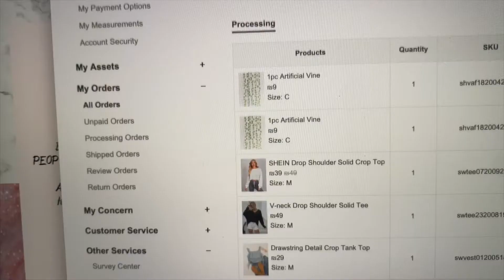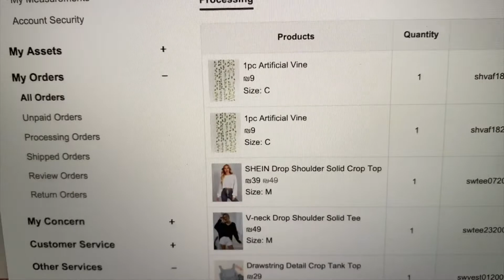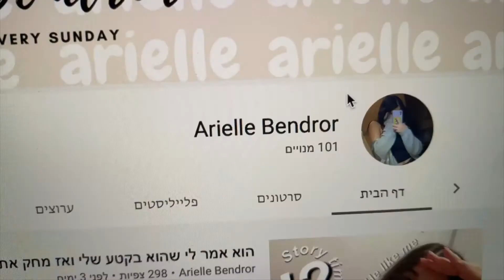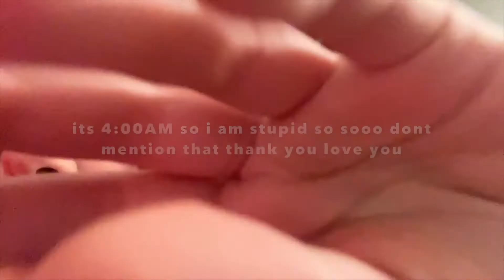...Day in My life - (online school, 102 subscribes, sims 4 and more | Arielle Bendror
sooo hello guys and I am so happy that you hear :)

so before everything I want to tell you how much I appreciate  everyone  of you, you are my little family and we grow up and its give my hart so much! so thank you!
✦ If you are reading this write me: "life". in the comennts We'll see how people react lol ✦

✦ Loves you madly and appreciates each and every one of you ✦

video in English in 18:00PM 1 in 2weeks
video in Hebrew in 14:00AM 1 in 2weeks